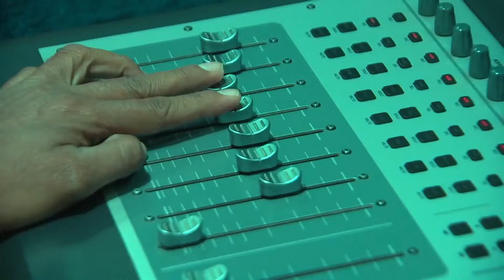Krishna Sundari - 27 June, 2022 - 02 July, 2022 - Week In Short - Kannada TV Show - Zee Kannada